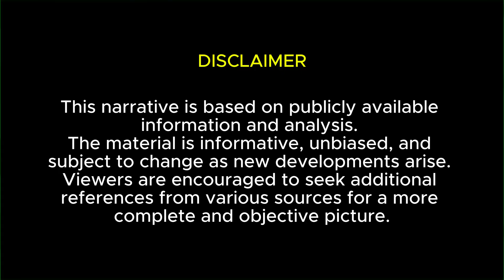Su-75 Checkmate: 2026 - Russia's Last Bet for Future Air Dominance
The Su-75 Checkmate is back in the spotlight after Sukhoi confirmed its maiden flight target for early 2026. With two prototypes nearing completion, this fifth-generation stealth fighter jet is entering its most crucial phase since its introduction in 2021. Amid the pressures of the Ukraine war, international sanctions, and increasingly fierce global competition, the success or failure of the Checkmate will determine whether Russia can still compete in the race for modern air supremacy.
This video/narrative delves deeply into the Checkmate's long journey, its technical and geopolitical challenges, its future potential, and how this aircraft could influence global air dominance in the coming era.

00:00:00  Opening
00:12:26  2026 Will Be a Big Test for Russian Stealth Fighters
01:07:04  Early Promises
02:20:26  The Long-Awaited Prototype
03:39:18  Realism vs. Russian Optimism
04:51:27  Geopolitics, Economy, and Limitations
06:10:10  The Decisive Year: 2026
07:31:09  Future Air Dominance

📌 Reference Source:
•    Statements by Sukhoi test pilots at the 2025 Dubai Airshow (mentioned in various defense industry reports).
•    Public publications related to the Su-75 program from Rostec and Sukhoi since 2021.
•    General analysis of the development of Russian fighter jets based on the history of the Su-57 and S-70 programs.
•    Global trends in the fifth-generation fighter aircraft industry from various international defense media outlets.